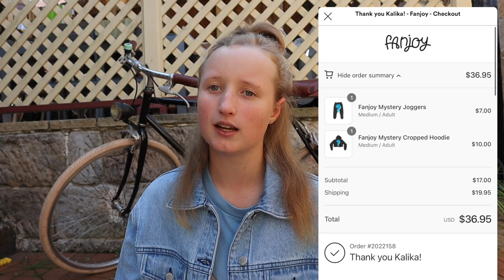UNBOXING FANJOY's MYSTERY MERCHANDISE !!